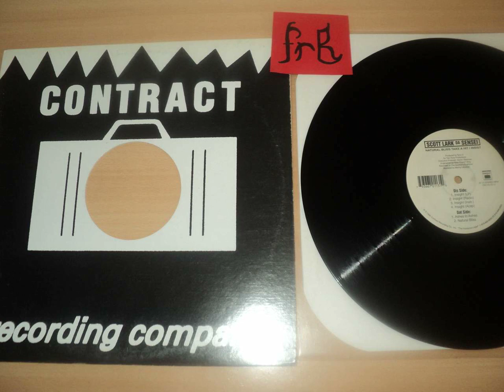Scott Lark Da Sensei - Natural Bliss (1995)